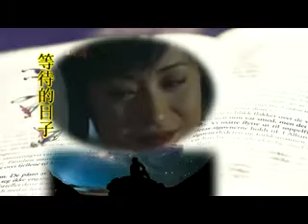วันที่รอคอย๑ ไหมไทย อุไรพร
For Monica Chan who I love the most and I will always love Monica..